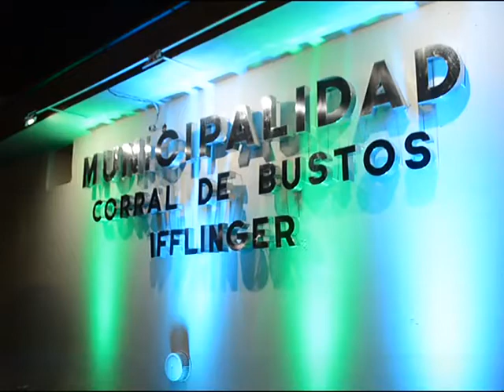SALUDO DE FIN DE AÑO 2019